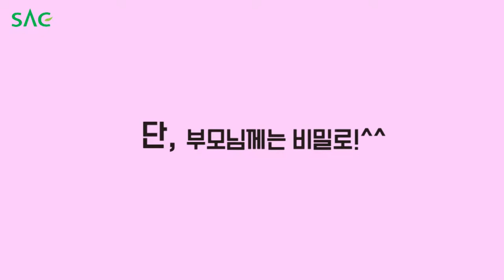[싹튜브] 2015 SAC 작작하쇼 '단 하나의 프로포즈' 방송구성작가 - 박지민, 신아현, 이현택, 김동연, 김혜원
2015 SAC 작작하쇼 '단 하나의 프로포즈' 방송구성작가
박지민, 신아현, 이현택, 김동연, 김혜원